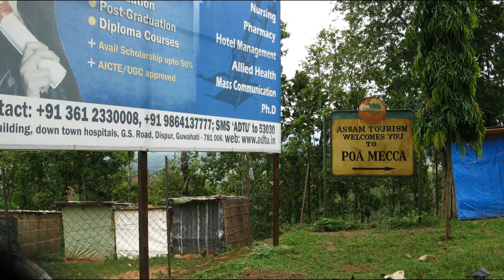Poa Mecca, Hajo, NE Assam.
Poa Mecca is situated at Hajo in Assam 24 KM away from Guwahati. It is tomb of pioneer of Muslim pir Gyasuddin Aulia and was built by Sujauddin Mahmmed Shah in the year 1657 AD. It is a pilgrimage for Muslim faith and has religious importance of Hindu, Muslin & Buddhist. It is believed that one-fourth of grace is being received there from Allah if it would have prayed at Mecca in Saudi Arabia. It is also believed that some soil had been brought from Mecca and placed there. It is very beautiful structure at the top of Gurucharan hill. Bon voyage!